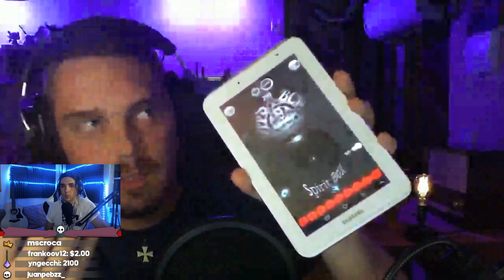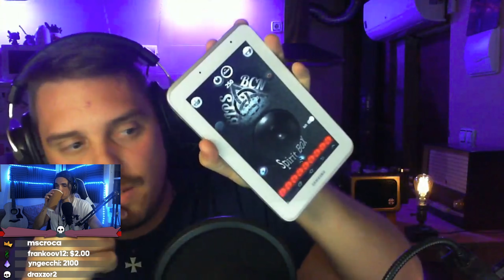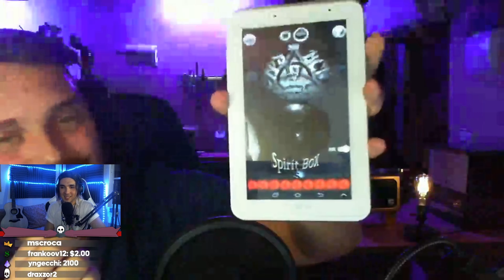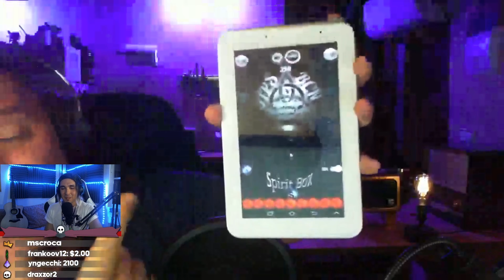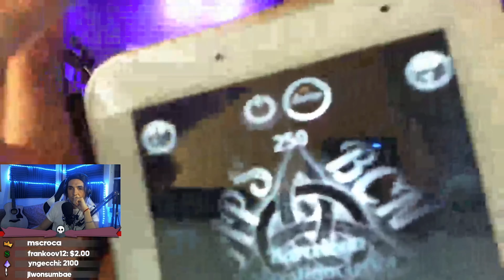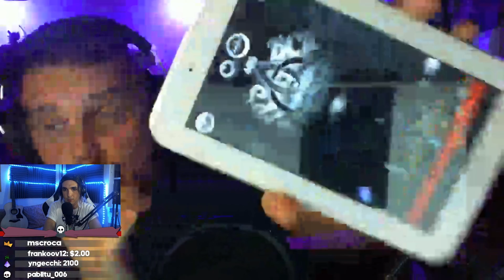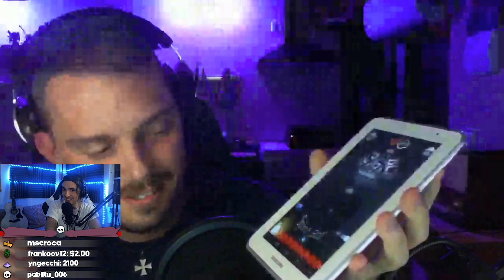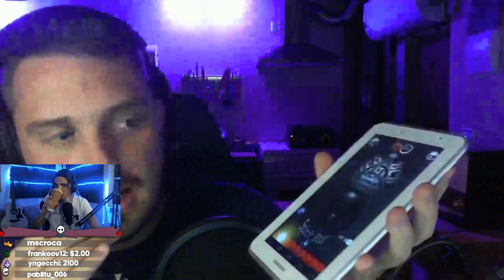SoyLaParca me entrevista POR SEGUNDA VEZ en Twitch en su programa Viernes Paranormal😱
SoyLaParca me realizo una SEGUNDA entrevista en su programa Viernes Paranormal. En dicha entrevista profundizamos en la app Bips BCN y hacemos una MINI sesion en directo con dicha aplicacion de Spirit box!

Ademas hablamos largo y tendido de la Transcomunicación Instrumental.
Explicando el famoso caso de Chiara Lenzi donde el Transcomunicador Marcello Bacci pudo contactar a traves de su vieja radio de valvulas. Un caso sin precedentes por las pruebas cientificas que se realizaron determinando que dicha voz era en un 89% la voz de Chiara Lenzi.

Ademas mostramos la nueva Portalbox 2.0 la cual explico sus mejoras!
Una entrevista como siempre amena, fácil y como en casa!

Gracias Damián por tu labor y tu saber hacer! Desde luego Gran persona!

👻 Si quieres formar PARTE de Expediente Spirit HAZTE MIEMBRO pulsando el botón UNIRTE o entrando